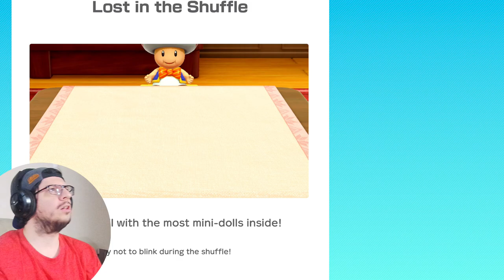The CONTROLS For Trike Harder BLOWS!🤣| Free For All (1/3) Minigames w/ Facecam! | Super Mario Party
It's everyone for themselves in these first 10 Free For All minigames to start off this playthrough! :)

10 Free-for-All minigames are played and next time we're heading to a different category before coming back to 4-Player! :)